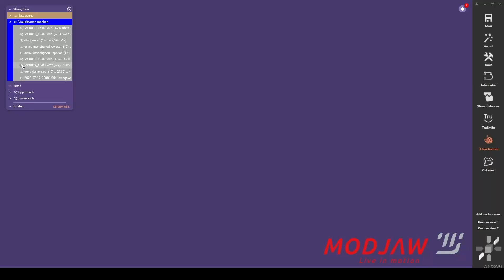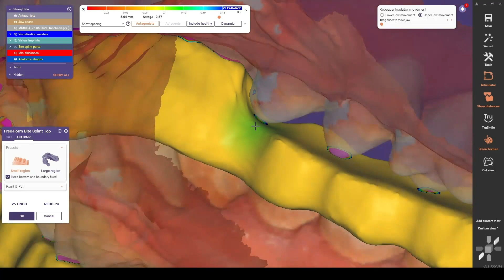Splint динамічна адаптація